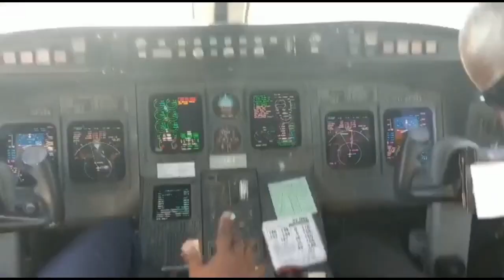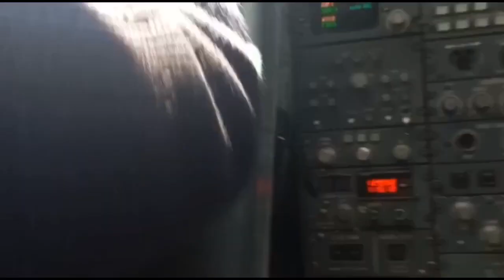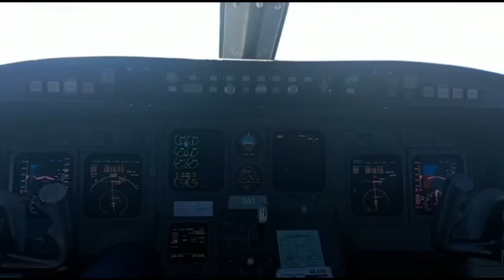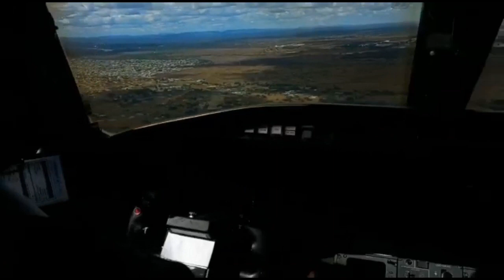FLIGHT FROM JOHANNESBURG TO LUSAKA IN A MITSUBISHI CRJ-100//Namwezi 💕